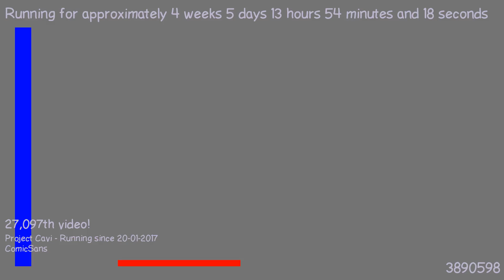1487851112 - Webdriver Cavi - O